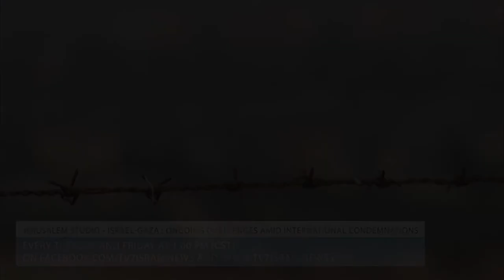Coming soon... Israel-Gaza: Ongoing challenges amid international condemnations - JS 340 trailer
Amid international condemnations of Israel's defensive measures vis-a-vis the violent riots along the Gaza Strip's border-fence, Jerusalem is seeking ways to alleviate an apparent humanitarian crisis in the Gaza Strip. Israel's top defense officials have warned of Gaza's deteriorating economic situation – emphasizing "the prevention of a humanitarian catastrophe was unquestionably in Israel's interest."
To further discuss this topic - I'm join here in the studio by;
1. Lt. Col. Res. Reuben Ben Shalom - Cross-cultural strategist and columnist at the Jerusalem Post
2. Dr. Amira Halperin - Research fellow at the Hebrew University's Truman Institute

TV7 Analyst: Mr. Amir Oren